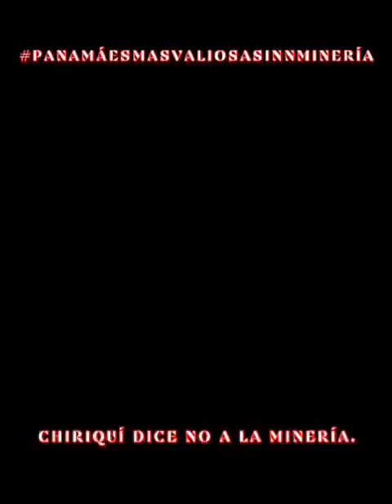Selva Herida | Panamá Vale Más Sin Minería | Canadians Go Home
Canadians Go Home